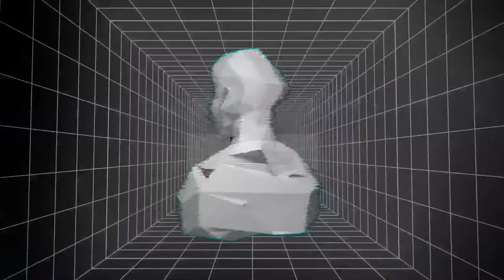Pete Callard - Braux Pas [Det Sync]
Pete Callard - Braux Pas EP out now inc. Jon Gurd & Heretic Remixes